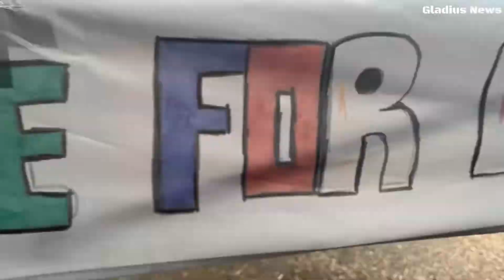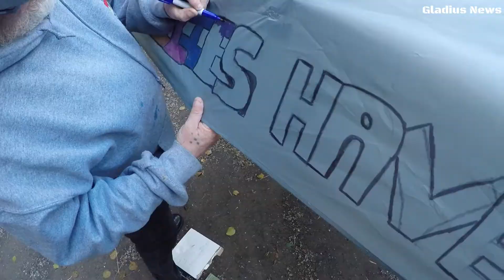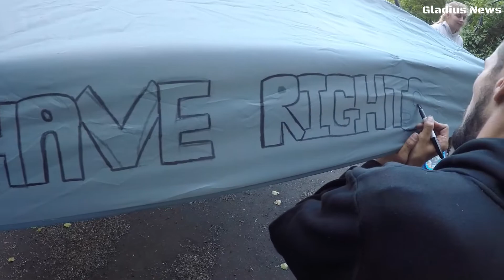Watch out social kidnapping services! Croydon demo preparation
A group of children’s campaigners against forced adoption are working on a gazebo to use for demonstrations about children being forcibly taken from loving families by the social services for financial gain.

They are preparing for a demonstration in Croydon on the 7th July at: Bernard Weatherill House, 8 Mint Walk, Croydon, CR0 1EA. Anyone able to show up in support would be greatly appreciated.